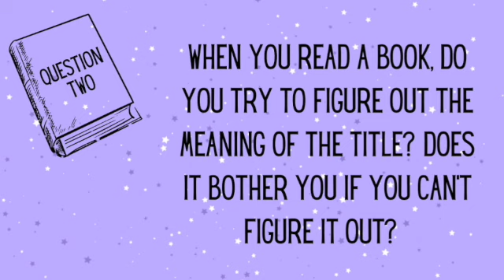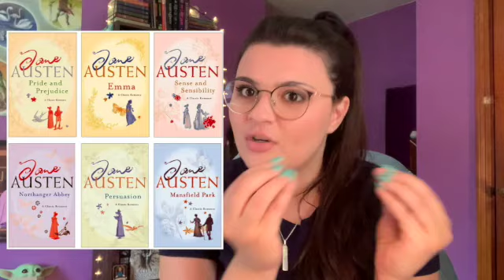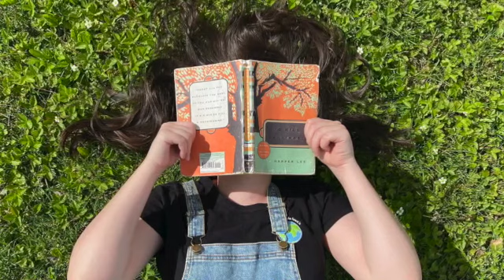talking titles book tag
Hi book friends! Today we are doing the Talking Titles book tag and answering a bunch of questions about book titles. Thanks to NerdyNatReads for the tag!! Hope you enjoy.

I tag...

Welcome to Books and Tea Time! I'm Adeline/Addie (she/her), your friendly neighborhood booktuber.

Let’s share the love! Here is a list of all my current favorite Booktubers. Check them out!